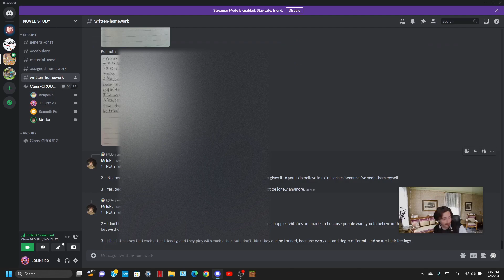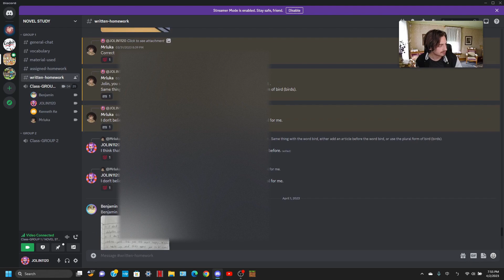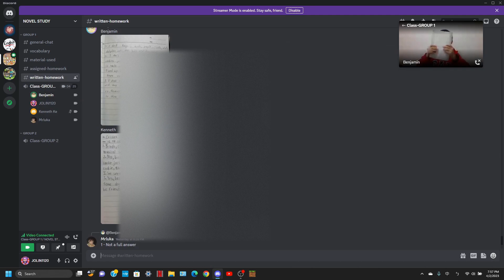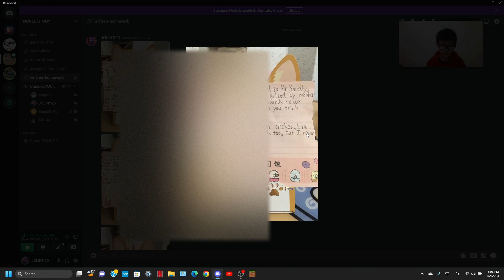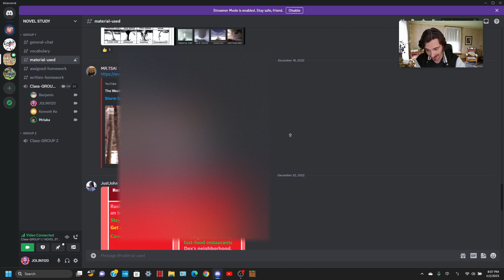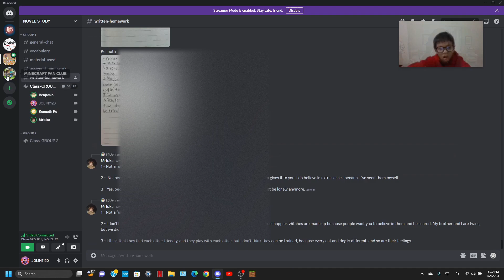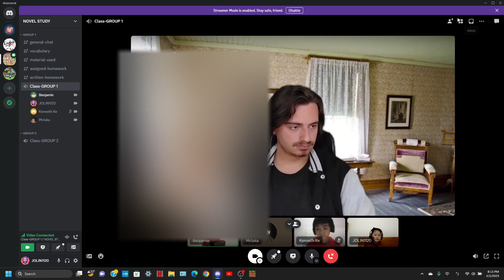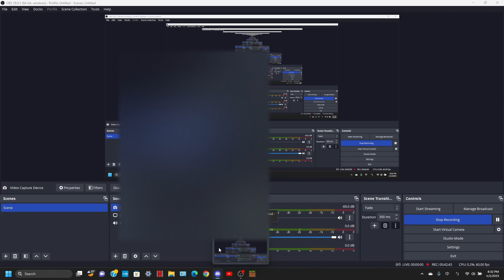Newbery Medal - The Cricket in Times Square - L3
The Cricket in Times Square is a 1960 children's book by George Selden and illustrated by Garth Williams. It won the Newbery Honor in 1961.